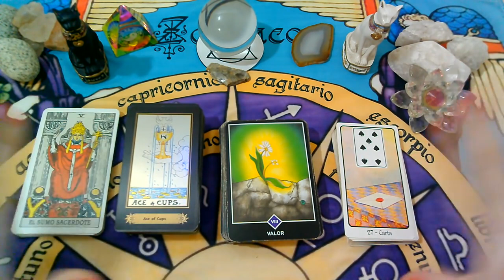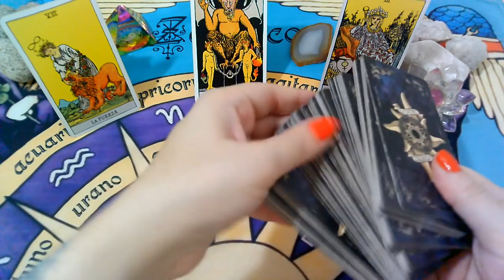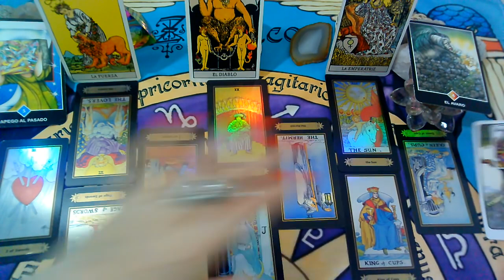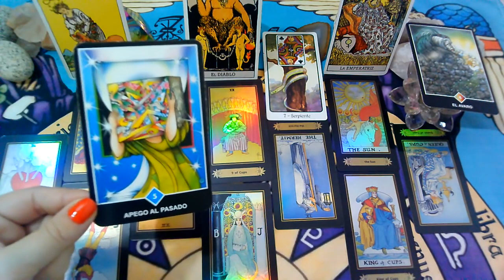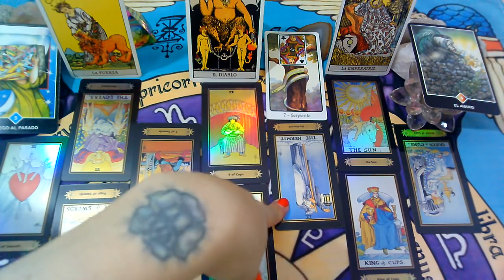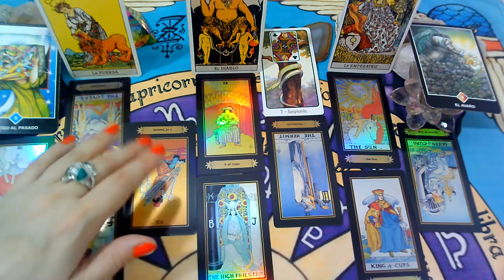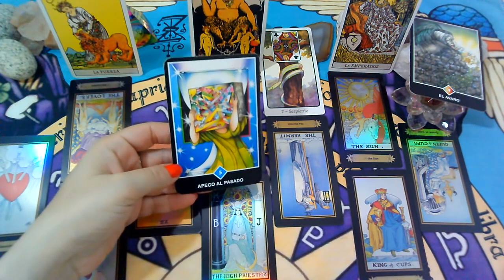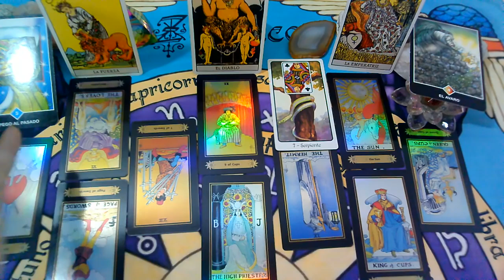ABRIL"TAURO♉"(PERSONA ESPECIAL/EX PAREJA)Que siente?Que piensa?Que hará?